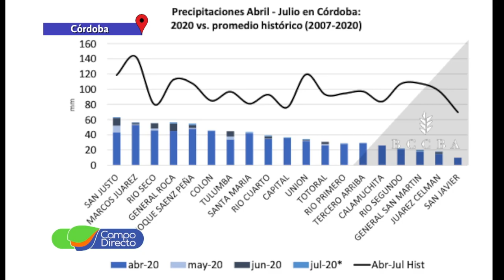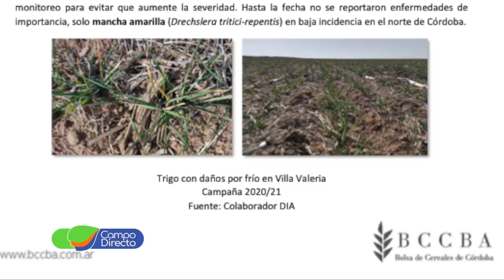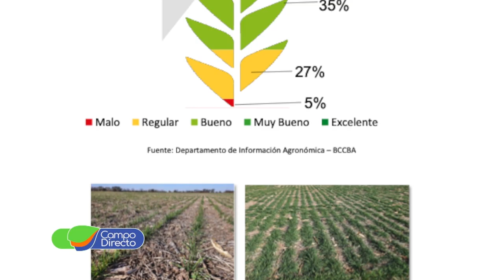Preocupa el estado de los verdeos de invierno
Sin lluvias generalizadas desde abril, es preocupante la situación de los cultivos invernales en Córdoba.